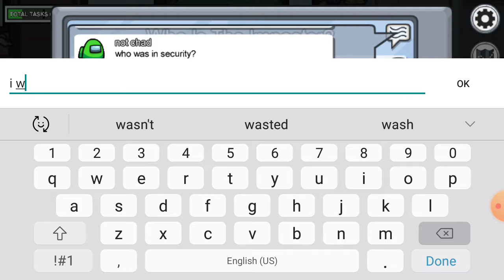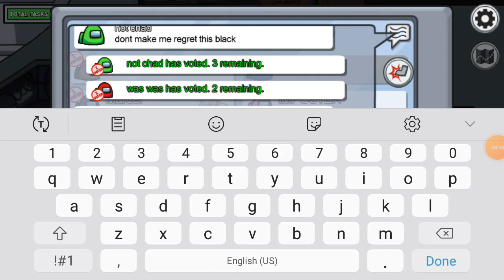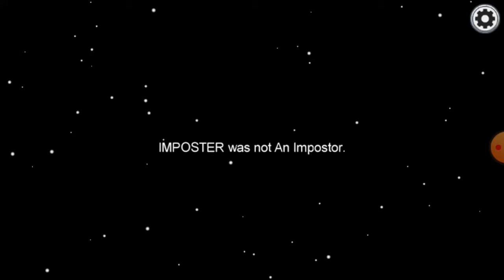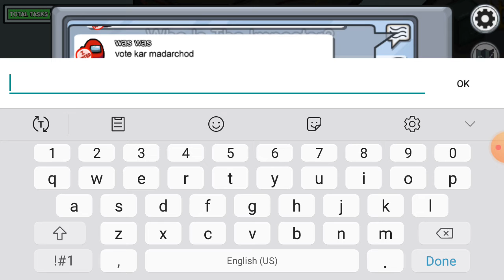One Impostor Round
this is just one impostor round,move along